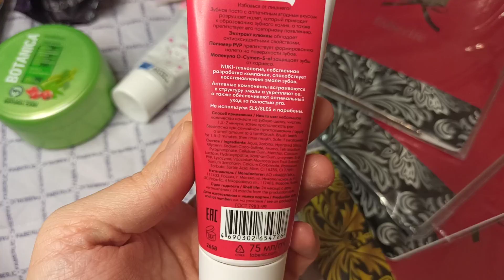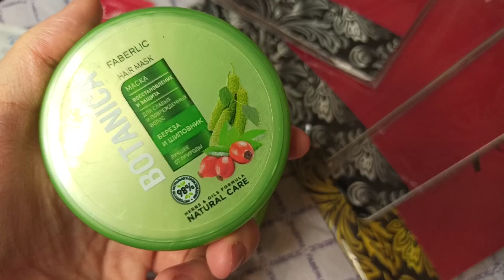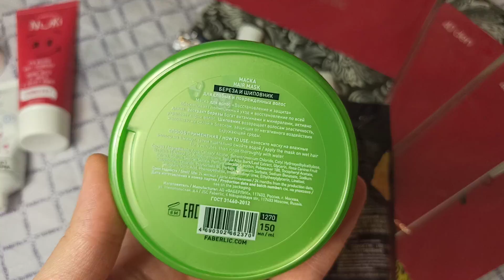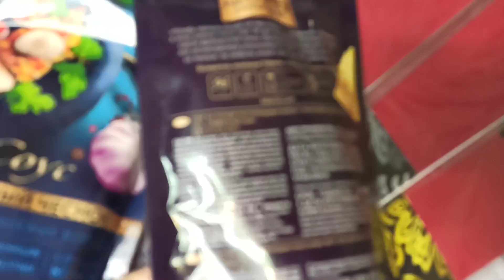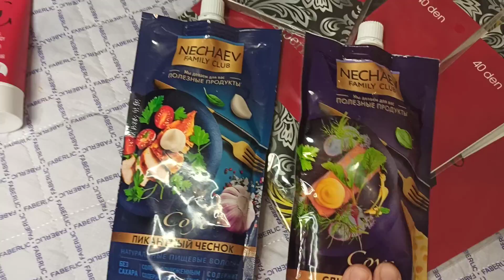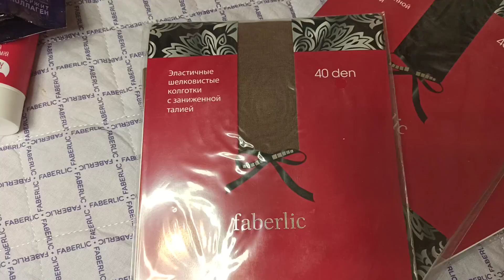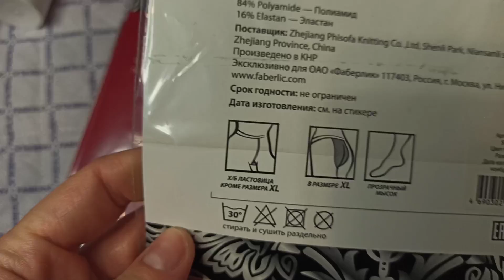ОТЗЫВ на новинки 18 каталога и колготки с распродажи Фаберлик.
Заказать самостоятельно можно по ссылке⬇️
Минимальный заказ 1000₽ в ценах каталога -20% при регистрации + супер-подарок для новичка💃

Факты о Фаберлик:
- охватывает более 40 стран, в том числе Австралию🇦🇺 и Америку🇺🇲;

Факты обо мне:
- я всегда рада общению, для меня не существует "глупых" или "лишних" вопросов. Я всегда рада помочь🤗

Буду благодарна, если ваш выбор падёт на меня❤️

Набор пробников в подарок за оформление заказа в течении 24 часов с момента регистрации!!!